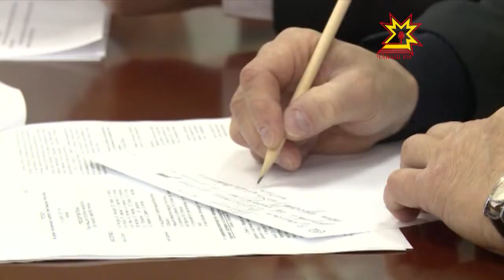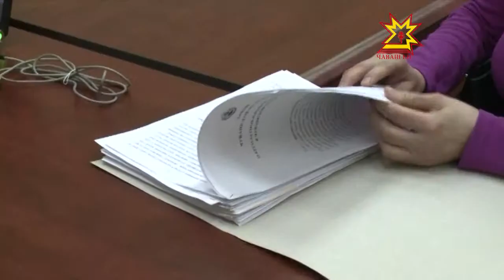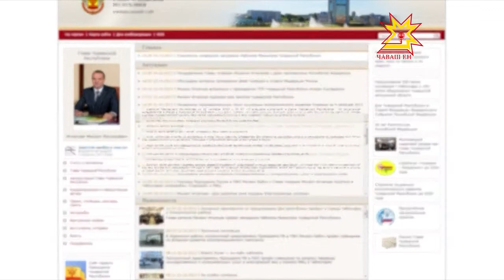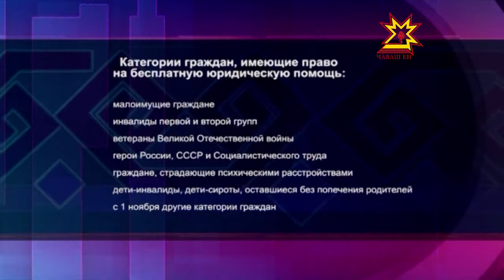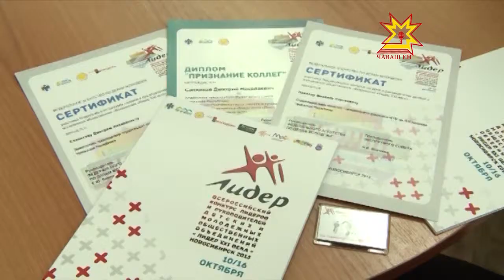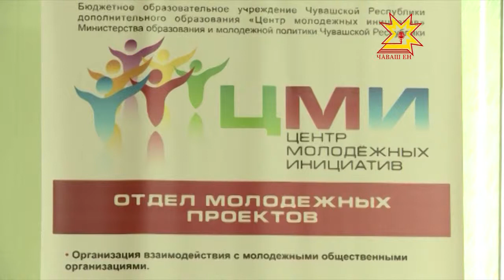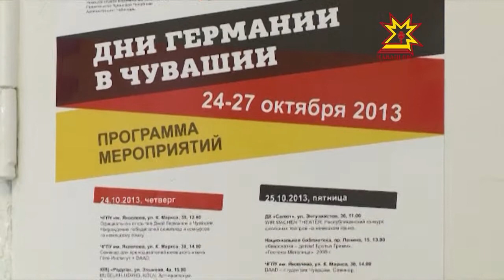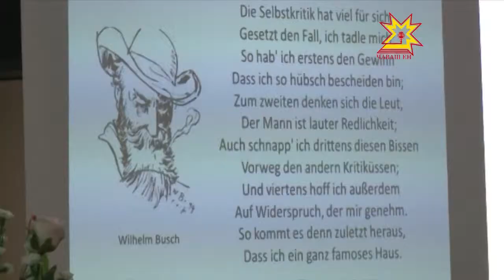Республика 24.10.2013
В выпуске:
- Михаил Игнатьев провёл приём граждан по личным вопросам
- Экономический совет при Главе Чувашской Республики
- Конференция по кадрам
- Демография в Чебоксарах
- Очевидное невероятное. Брифинг Минюста
- Лидер 21 века
- Открытие Дней Германии в Чувашии